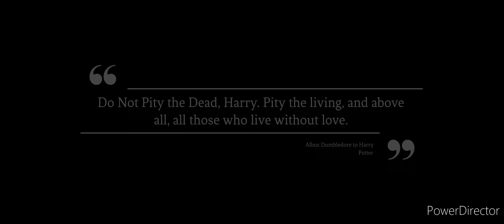Tribute to all Harry Potter actors who have Passed away